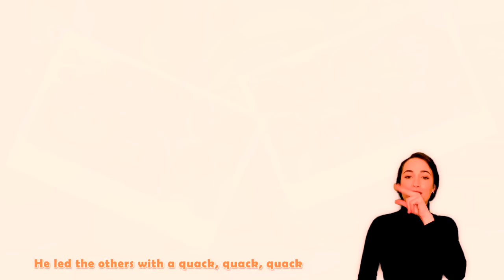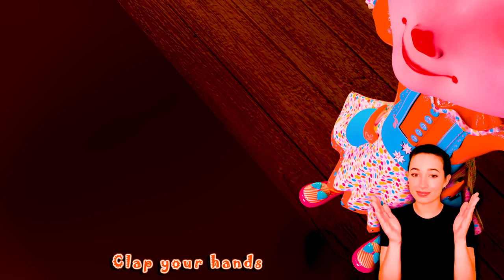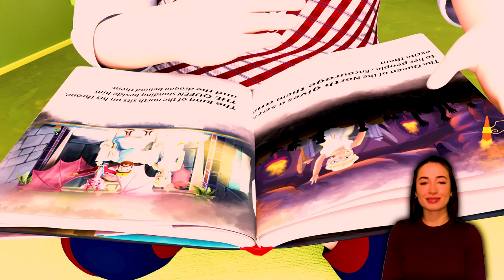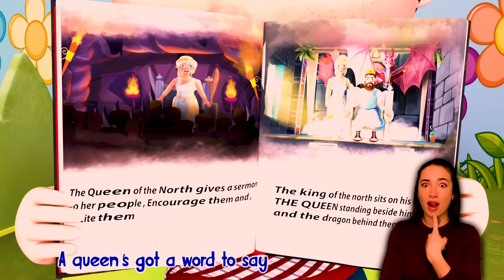Brush your teeth Song , London Bridge is Falling Down - Banana Cartoon Preschool [HD]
“At the home…Lilly finds Coco and Cali are drawing…Lilly learns Coli and Coco how to make mixing colors like (Brown, Grey,… )Cali begins painting and use mixing Colors…”